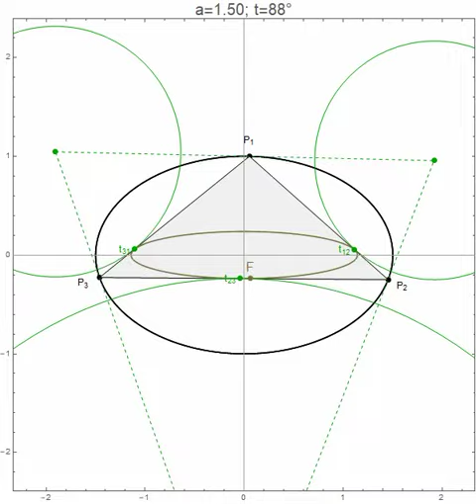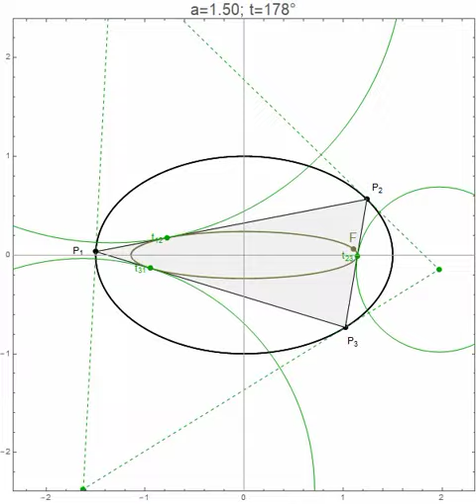Locus of Feuerbach point and 3 extouch points: caustic to triangular orbits in elliptic billiard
The Feuerbach point (shown as brown "F") is the tangency point between the incircle and the 9-point circle (not shown). The extouch points (green, t12, t23, t31) are the tangency points between each excenter and its corresponding side. All these four points describe an elliptic locus which is internally caustic to the orbits